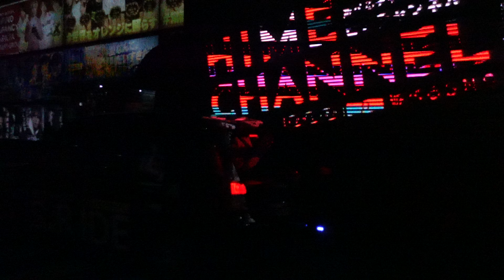服部峻 - KABUKICHO /// Image Movie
制作中の映画『 KABUKICHO 』のイメージムービーです！
只今クラウドファンディングに挑戦中！ぜひ作品詳細を見てみてください！